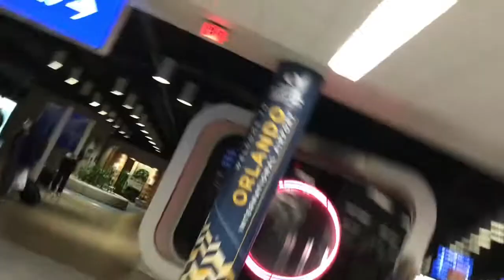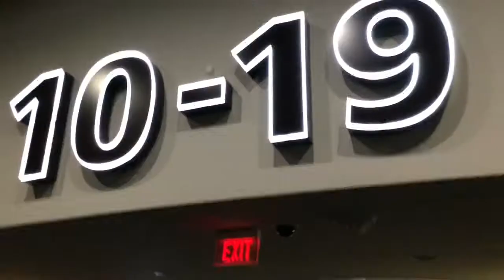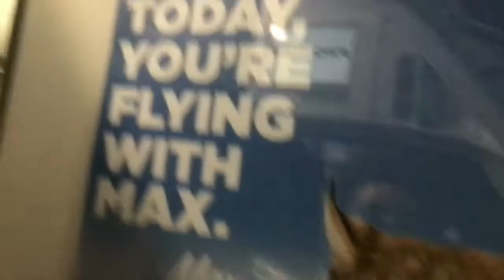Last day on Florida day 3 and 4